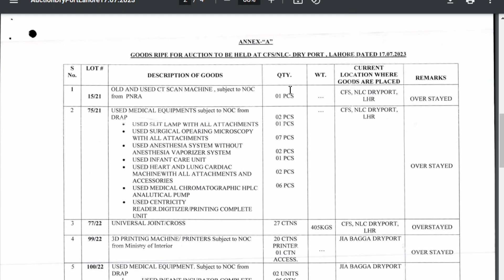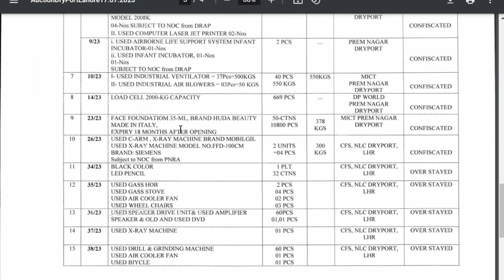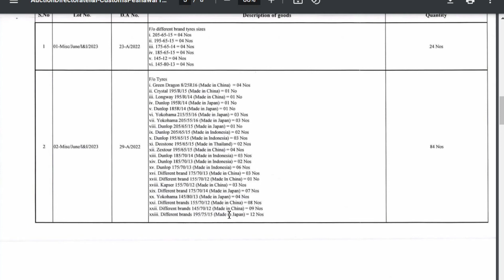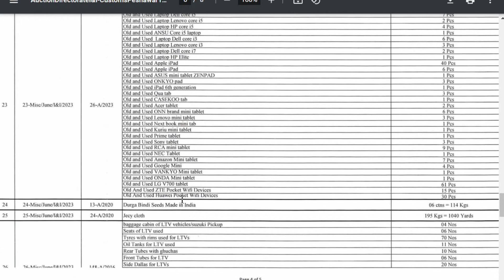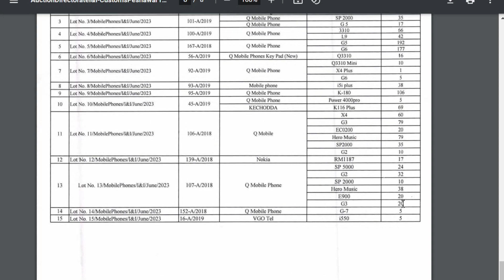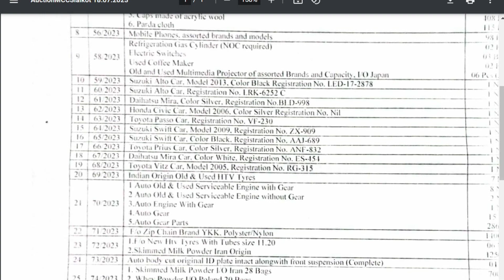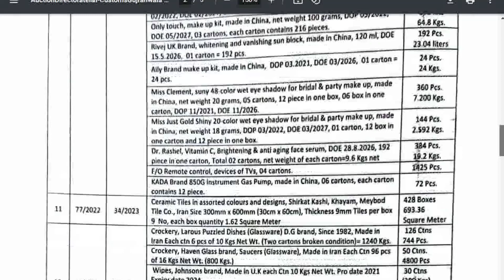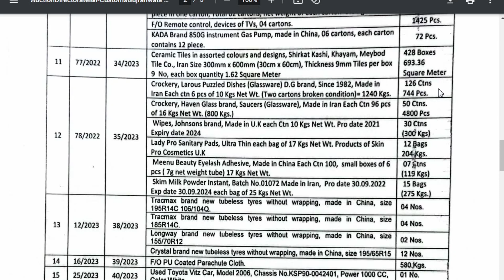Pakistan Customs Auctions In Lahore Peshawar Sambrial And Gujranwala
اسلام علیکم
پاکستان کسٹم لاہور نیلام عام
پاکستان کسٹم پشاور نیلام عام
پاکستان کسٹم سمبڑیال نیلام عام
پاکستان کسٹم گجرانوالہ نیلام عام
Pakistan Customs Auction In Lahore Peshawar Sambrial And Gujranwala Auction Vehicles

اسلام علیکم یہ آٹومیٹک جوابی میسج ہے
پرانے ماڈل کی جیپ کی خرید و فروخت کیلئے یوٹیوب چینل اور فیس بُک پیج وزٹ کریں

اگرآپ کے پاس کوئی پرانے ماڈل کی سالوں سے ناقابل استعمال ڈاون کنڈیشن سکریپ حالت میں برائےفروخت جیپ ہوتو رابطہ کریں کمیشن ایجنٹ شوروم والےمکینک ڈینٹرپینٹرحضرات بھی رابطہ کرسکتےہیں
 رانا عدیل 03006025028